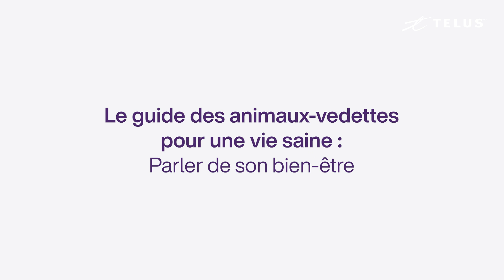TELUS | Abordez votre bien-être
Nos animaux-vedettes nous enseignent que parler de son bien-être est important. Confiez-vous à un être cher ou à un professionnel de la santé mentale.